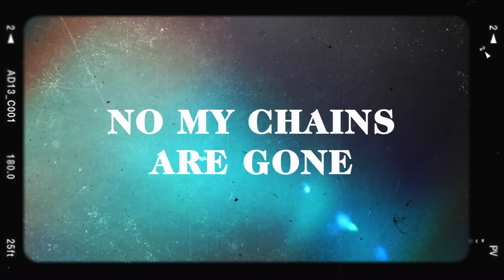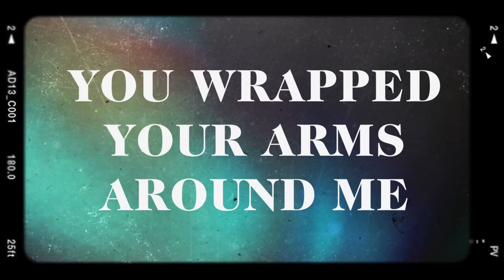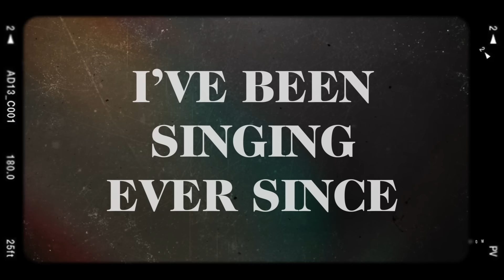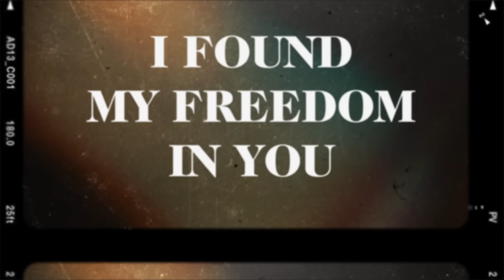I AM THEY - Found My Freedom (Official Lyric Video) ft. Matthew West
Watch the official lyric video for "Found My Freedom" by I AM THEY!

Listen to Faithful God, the album from I AM THEY!

Connect with I AM THEY!

Lyrics:
This ain’t a song about chains
‘Cause my chains are gone
This ain’t a song about the past
‘Cause I’m moving on
No more songs about guilty, with words like regret
Every melody’s sounding like mercy instead
No my chains are gone

I found my freedom in You
I found a joy I can’t lose
And thank God it’s true
You wrapped Your arms around me
And Heaven broke through
From the moment You found me

I wanna sing about a Savior
And the price that was paid
I wanna sing about the blood
That washed my sins away
No more songs about broken with words like defeat
Every melody’s sounding like...

Found my new name
Found that good grace
Found that healing and the tears fell down my face
When I found my beginning that has no ending
Found that second chance
Found my best friend
Found my forgiveness, Found my happiness
I’ve been singing ever since...

(Matthew West, Bryan Fowler, Matthew Hein, Abbie Parker)
© 2020 Combustion Five / Third Story House Music (ASCAP) (admin. by Me Gusta Music obo Combustion Five and Third Story House Music); RELWOF / So Essential Tunes (SESAC) (admin. at EssentialMusicPublishing.com); I Am They Publishing / Be Essential Songs (BMI) (admin. at EssentialMusicPublishing.com); IAMTHEYSONGS / All Essential Music (ASCAP) (admin. at EssentialMusicPublishing.com)